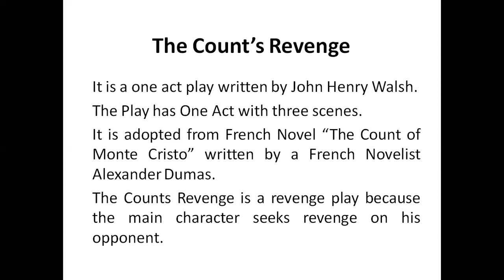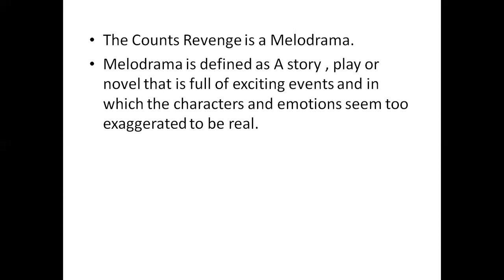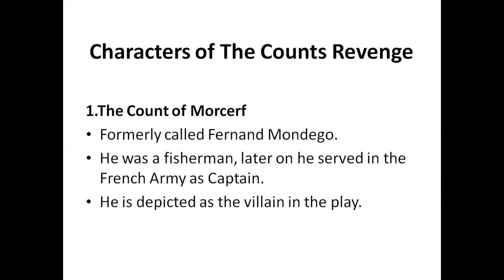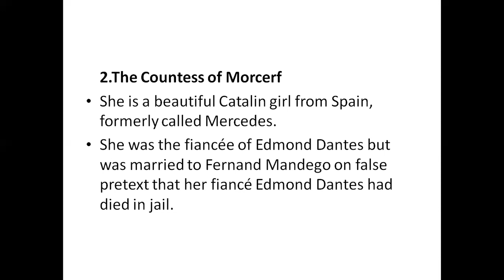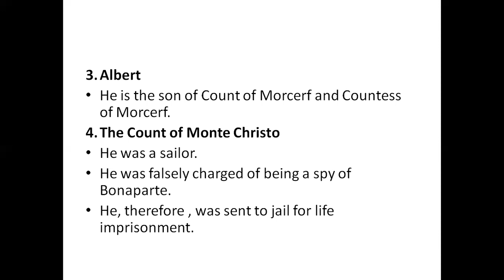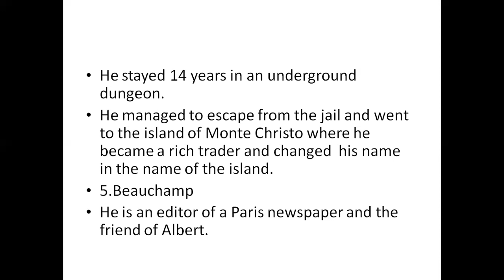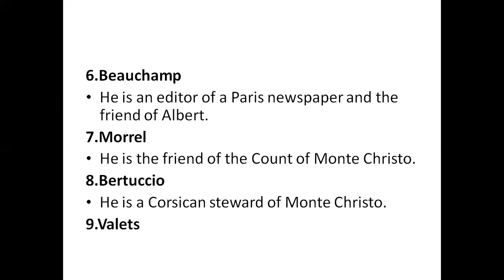Counts Revenge LECTURE 1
The Counts Revenge
Lecture 1 by Naeem Ahmed
Class XI
English